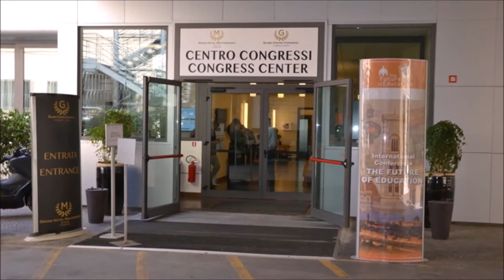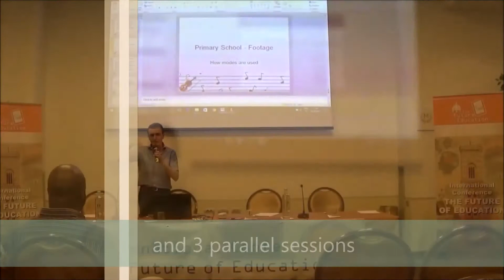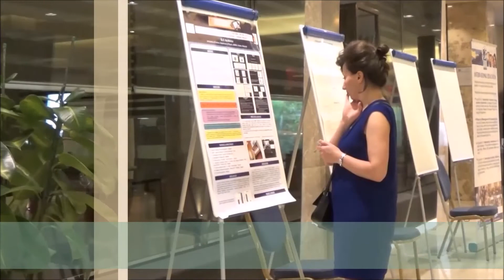International Conference The Future of Education - 7th edition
The 7th edition of the International Conference The Future of Education was held in Florence on 8 - 9 June 2017.